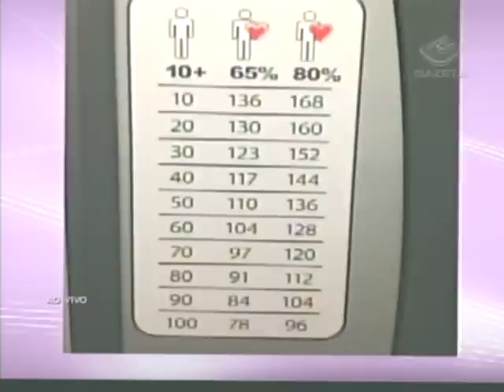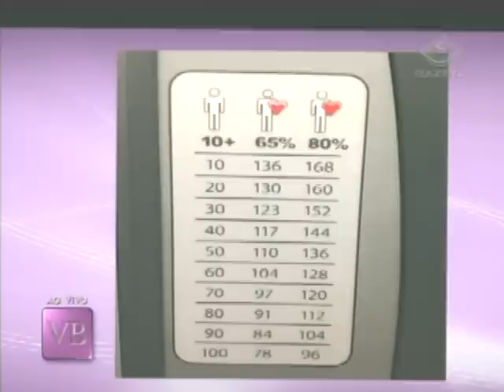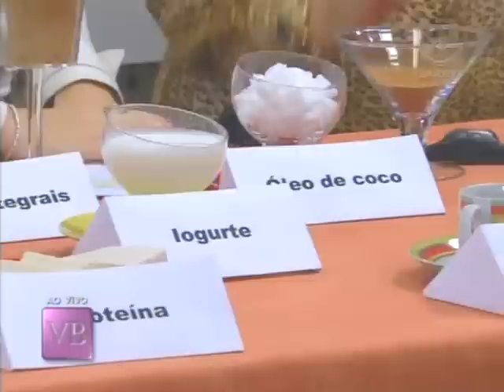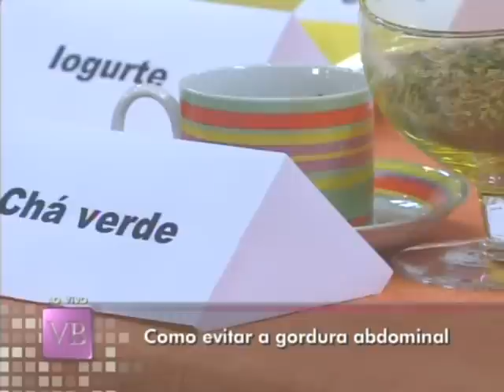Como evitar a gordura abdominal - Você Bonita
No programa de hoje, aprenda como evitar gordura abdominal e manter a boa forma.

Facebook.com/vocebonitatv